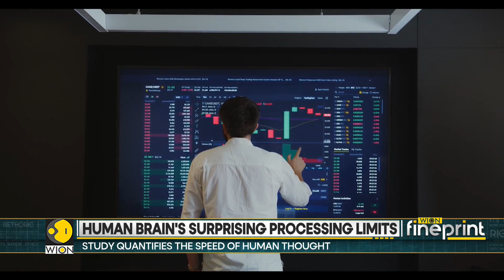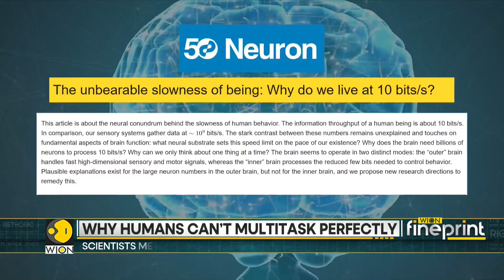Scientists Measure The Exact Speed Of Human Thought | World News | WION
Humans are generally considered as the most intelligent species on Earth. We have larger brains relative to our body size than other mammals, but how fast can we think? Well, scientists have managed to determine the exact speed of our thoughts, and mind you, the finding could startle you. Watch in for more details!